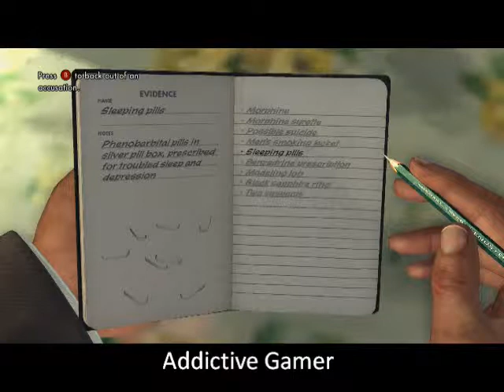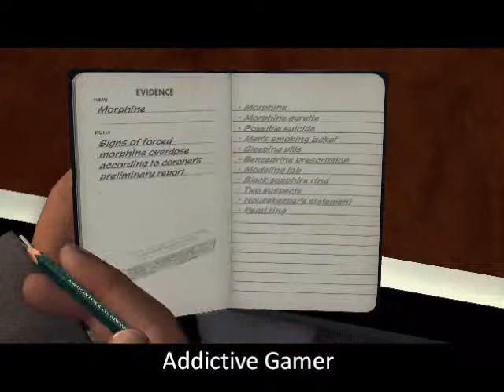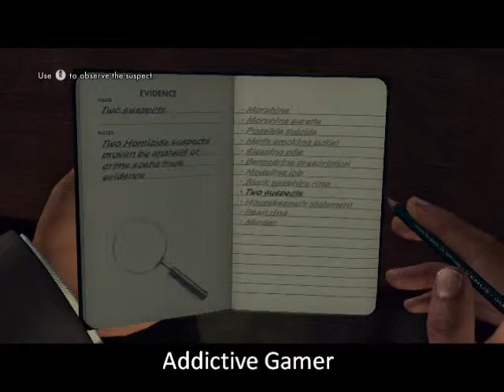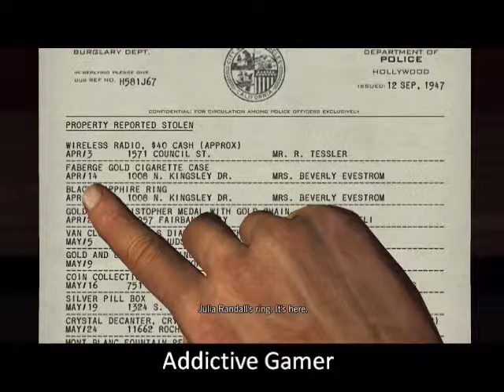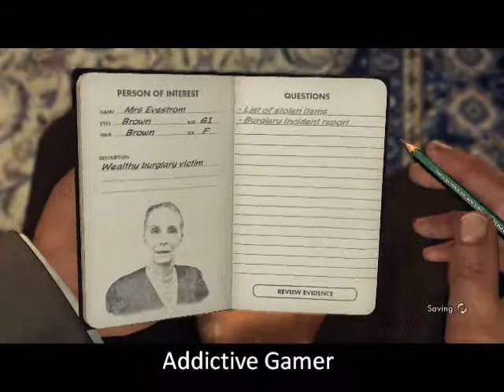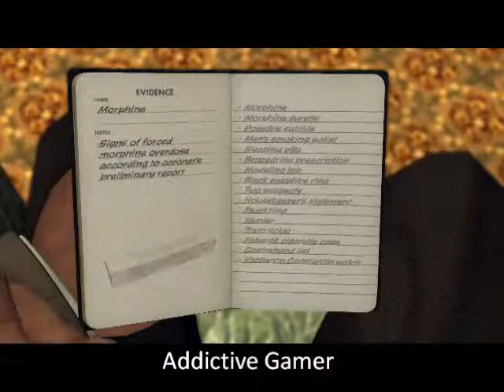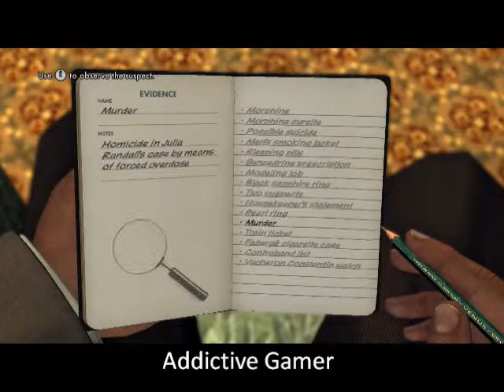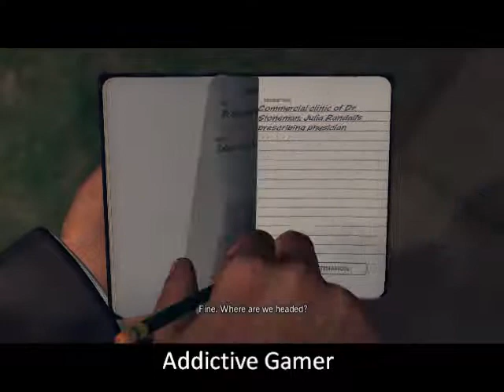LA Noire (Vice Desk) The Naked City